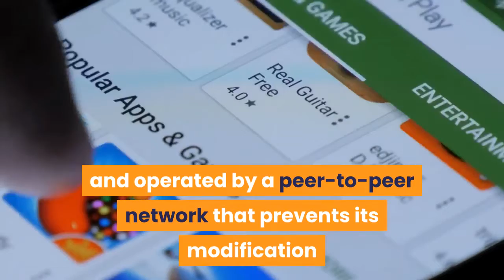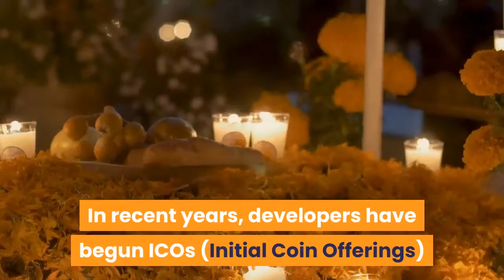All About WAVE – Mainnet Release Token & Exchange Listing